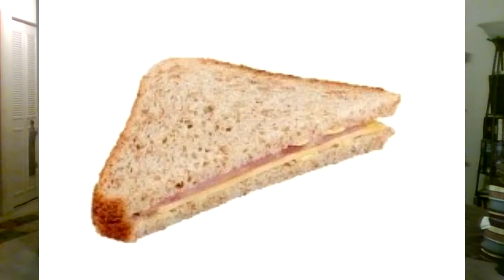WWE RAW 3/8/2021 Building to Wrestlemania, RAW does not care about FASTLANE, Bobby is the ALMIGHTY